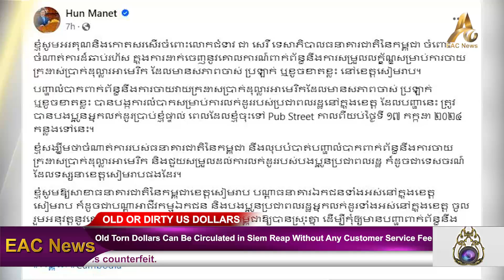Old Torn Dollars Can Be Circulated in Siem Reap Without Any Customer Service Fee